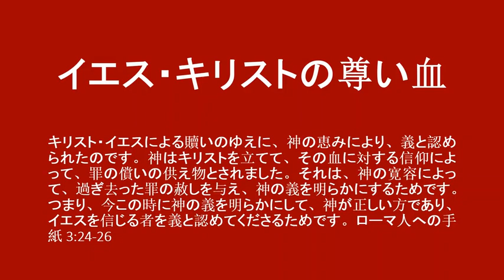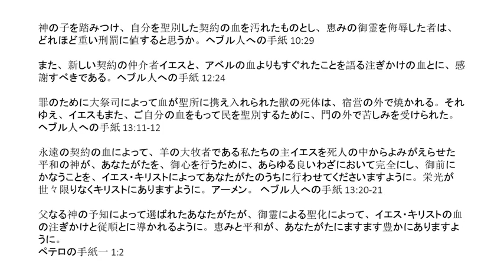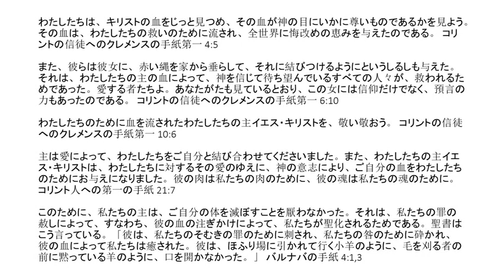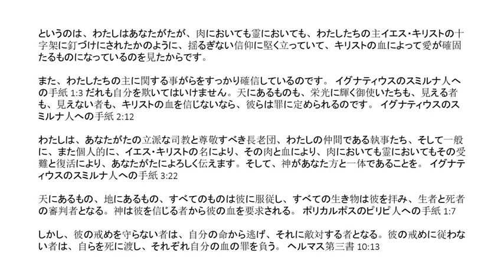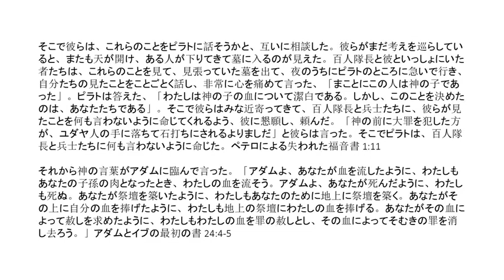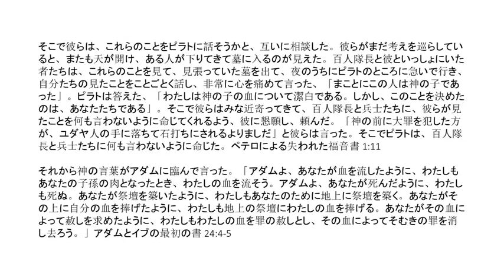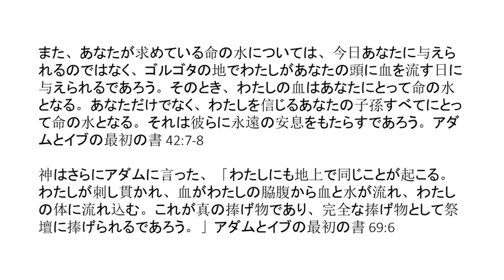Japanese (日本語) - The Precious Blood of Jesus Christ - イエス・キリストの尊い血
キリスト・イエスによる贖いのゆえに、神の恵みにより、義と認められたのです。神はキリストを立てて、その血に対する信仰によって、罪の償いの供え物とされました。それは、神の寛容によって、過ぎ去った罪の赦しを与え、神の義を明らかにするためです。つまり、今この時に神の義を明らかにして、神が正しい方であり、イエスを信じる者を義と認めてくださるためです。ローマ人への手紙 3:24-26